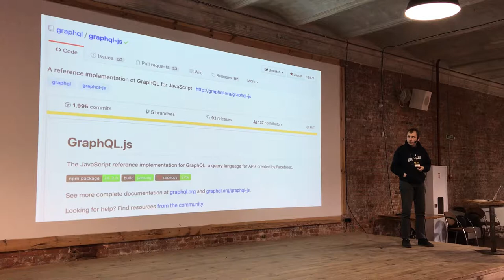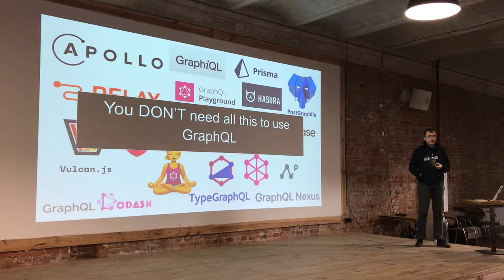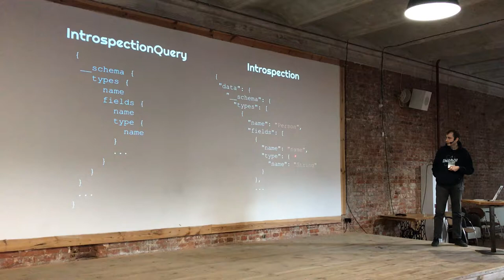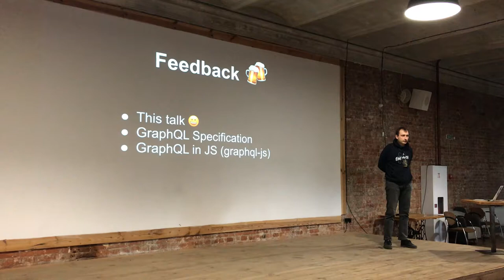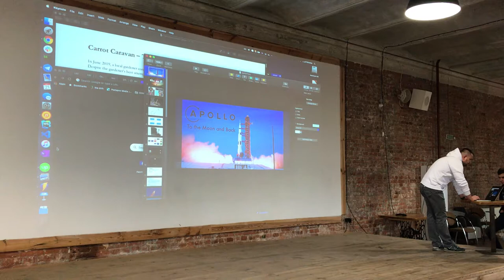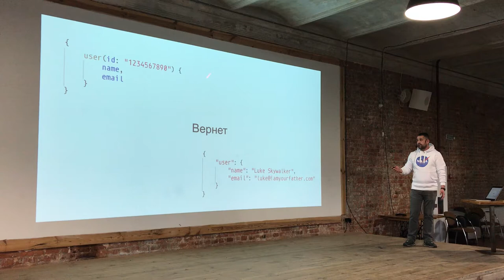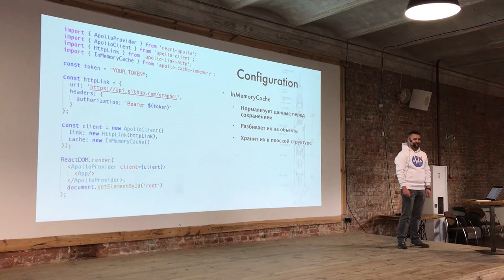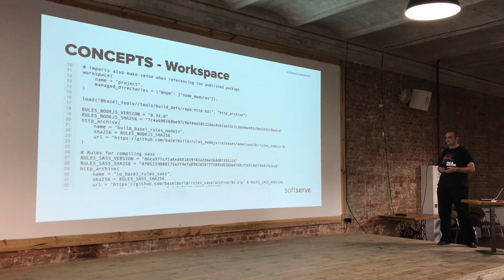W.T.F. is GraphQL? by Ivan Goncharov (Ukr)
Recently, there is a lot of hype around GraphQL and you are probably wondering if it is a good fit for your project. In my talk, I want to demystify GraphQL by explaining what problems does it solve and how it works internally. I will show how to write requests and send them to the server and how they are executed under the hood.